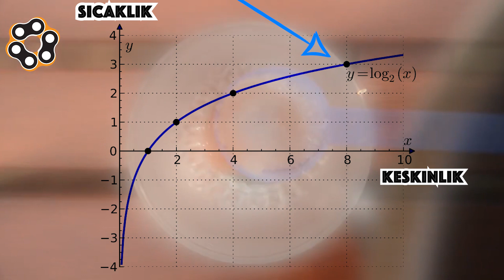Konveyör ve Makine Parçalarında Kimyasal Aşındırıcıların Önemi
Asit, baz, solvent ve tuzlu ortamlarda makine ve konveyör parçaları kısa sürede kullanılmaz hale gelir.

Bakım ihtiyacı ve üretim kayıpları ortaya çıkar. Kimyasal dayanımı yüksek kabul edilen PP malzeme tüm sorunların çözümü gibi görülse bile mesela hidrojen peroksit’e (%90) dayanıklı değildir. Kuvvetli ya da zayıf asit, baz, solvent, tuz ve yağ çözeltilerini doğru tanımlamak gerekmektedir.(HYPO)Doğru tanımı yapıktan sonra  çözelti içindeki çözünme yoğunluğunun tespit edilmesi gerekmektedir.

Aynı kimyasal çözelti ve derişimde olan iki çözeltinin ortam sıcaklığında yaşanan %50 değişimde bile kimyasal keskinlik %800’e kadar artabilmektedir. Bu yüzden çözünme yoğunluğunun tespitinden sonra mutlaka kullanım sıcaklığı ölçülmelidir.

Aynı çözelti, aynı derişim ve aynı sıcaklık etkisindeki iki kimyasalın farklı kullanım süreleri de etkiyi arttırmaktadır. Bu çözelti malzemeye ne kadar süre temas edecektir.Kimyasalın tanımı, sıcaklığı, derişimi ve kullanım süresi uygun olsa bile konveyör ve makinelerin tasarımı doğru yapılmalıdır. En yalın haliyle çok noktadan atkılı ve uygun et kalınlığı seçilmelidir. Yüzey tasarımı ise sıvıların rahatça akmasını sağlamalıdır.